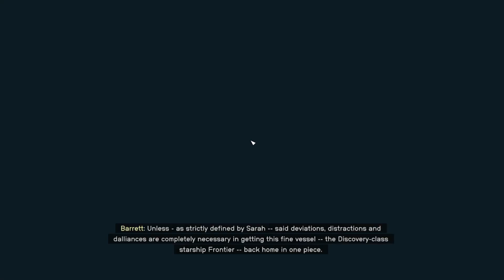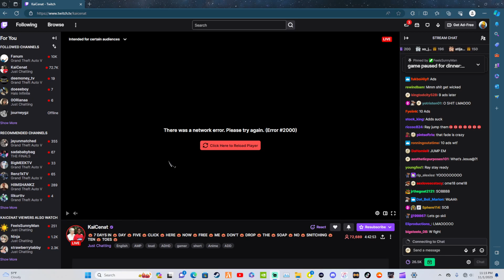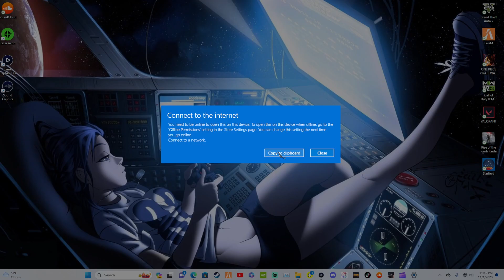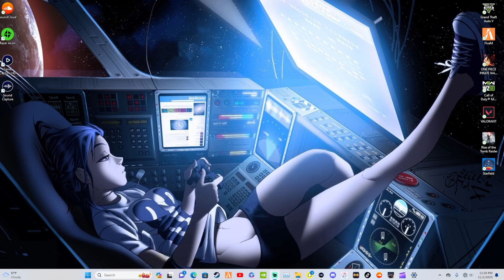A Starfield Movie: Back to Vectera pt.2